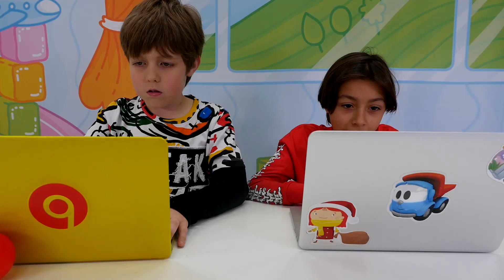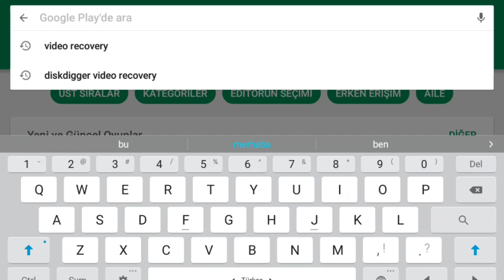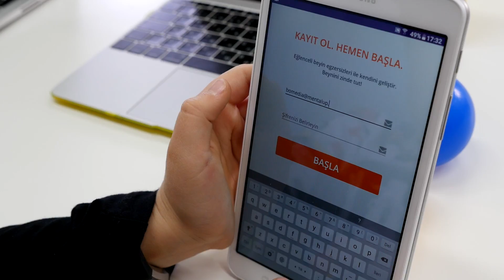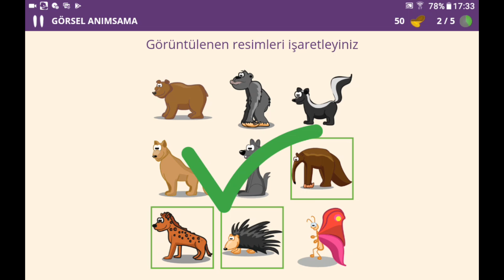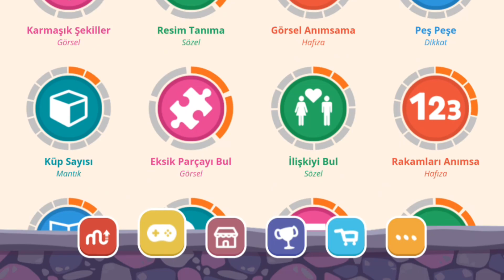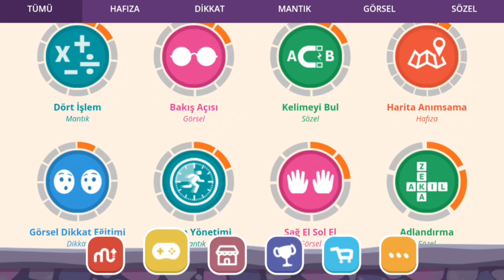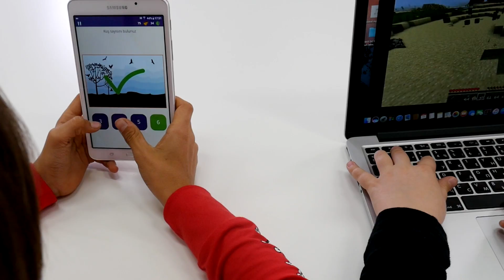Bilsem Hazırlık yaptık, Minecraft ta oynadık. Mental Up uygulama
Arkadaşlar siz de yetenekli olduğunuzu görmek ister misiziniz? Onun ispatını oyun olarak yapalım mı? Bilsem sınavına hazırlık artık çok kolay. Bilseme nasıl hazırlanılır diye öğrenmek istiyorsanız yeni Megaboy videomuzu izleyiniz. MentalUp uygulamayı indirdikten sonra bilsem örnek sorularına, çalışabiliriz hem de çok eğlenceli bir şekilde. Oyun odamız BilimVeSanatMerkezleri oldu. Bakın Adrian ve Emir ne kadar da hızlı bilsem sınav sorularını çözebildiler.
Kanalımızda eğlence hat safhada. Video oyunları, araba yarışları ve savaş oyunlarını seven bizimle çok eğlenecekler. Birlikte yarış pistleri inşa edip yarışalım. Harika bizi bekliyor.